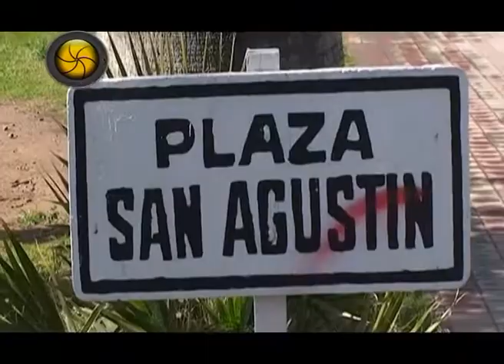Desenfocados 2014. Programa 12. Tercer Bloque.Capital Rock. Fiesta Ramonera. Día Nac. de la Juventud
El programa más rockero de la TV sanjuanina.
Desenfocados 10 AÑOS haciendo foco en el ROCK.
Sábados 15.30 hs. Canal 5 Telesol. San Juan. Argentina